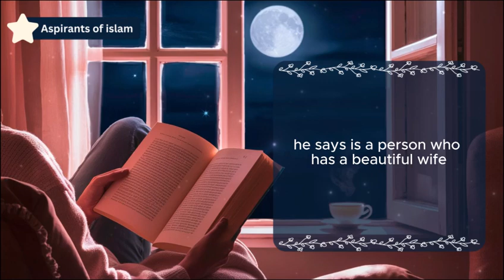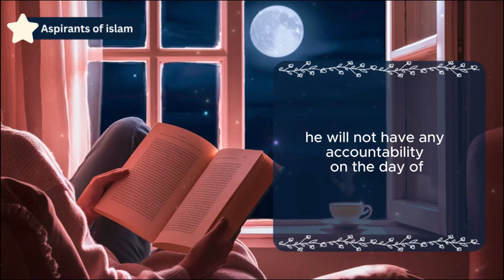Three categories of people Allah loves the most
Three categories of people Allah loves the most|How much Allah loves you